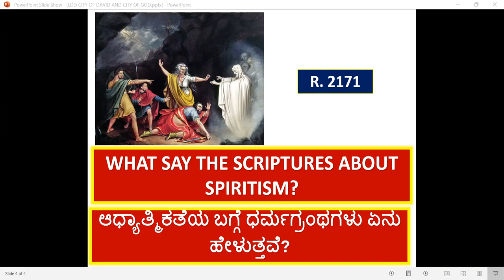Life of King David - part - 9 - Free Kannada Bible Study - Br Raju - 8867768876